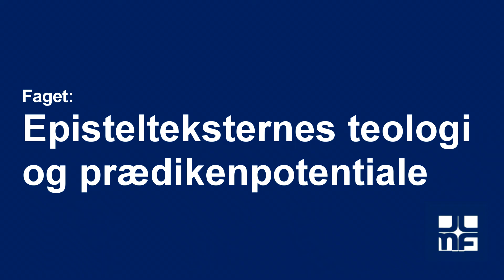Klaus Vibe om Efteruddannelse F2021 (Episteltekster)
Efteruddannelse på masterniveau.
Faget: Epistelteksternes teologi og prædikenpotentiale, v. Klaus Vibe og Henrik Højlund, F2021.